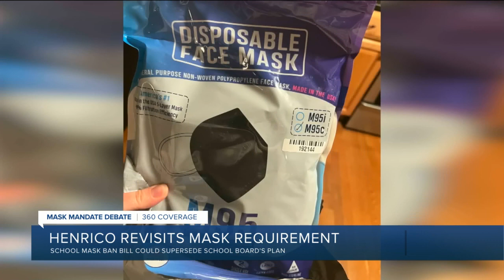If these metrics are met, Henrico Schools could get rid of mask mandate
Those metrics include a provision that Henrico County must fall below 100 new cases per 100,000 people or below 10% positivity on PCR tests within the past seven days and that holds for seven days.